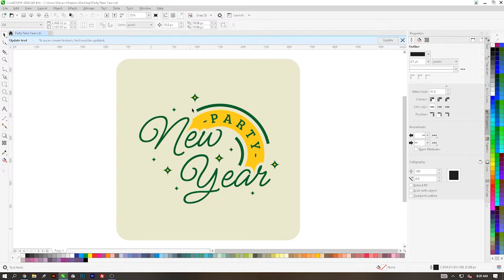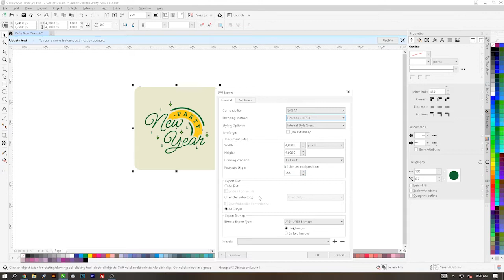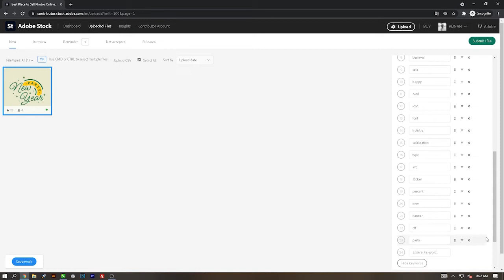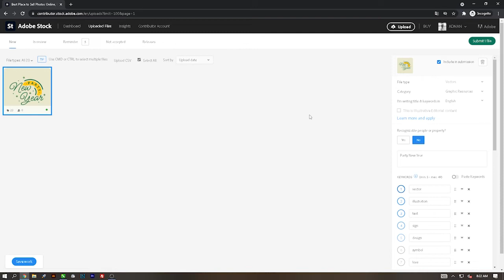Cara Upload Vector di Adobe Stock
Hai Sobat Kembali lagi di Devix Channel, bagi sobat yang masih kesulitan untuk upload vector di adobe stock contributor, mungkin video kali ini bisa membantu.

Backsound : She No Dull Beat - Nana Kwabena